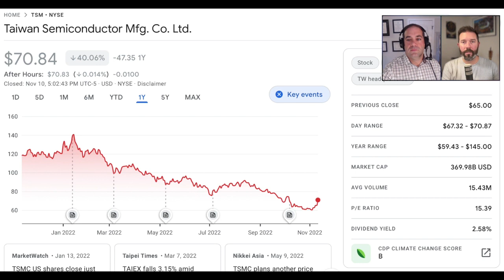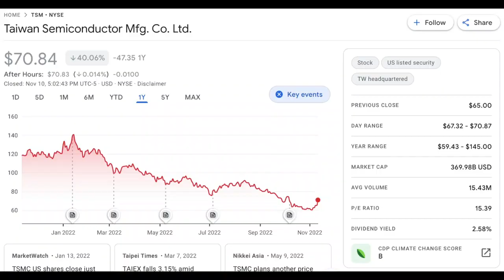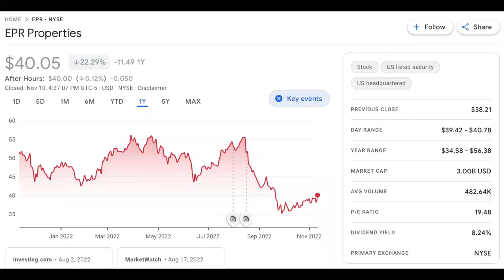2 Great Dividend Stocks on Sale Right Now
These dividend stocks have been beaten down, but Matt Frankel and Travis Hoium think they're excellent long-term investments.

The Motley Fool Stock Advisor returns are 354% as of 9/21/2022 and measured against the S&P 500 returns of 112% as of 9/21/2022. Past performance is not an indicator of future results. All investing involves a risk of loss. Individual investment results may vary, not all Motley Fool Stock Advisor picks have performed as well.